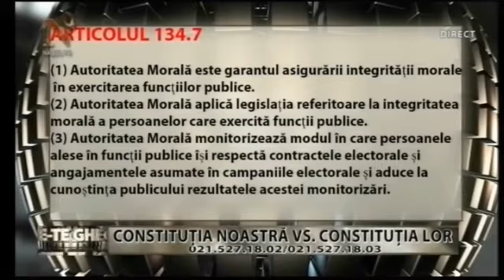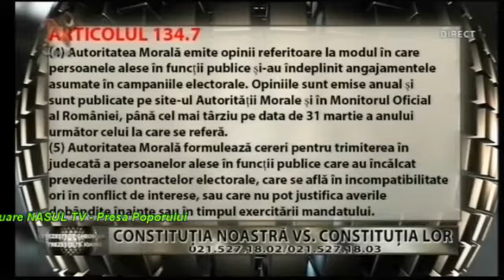Revoluția Constituției 33 - la Nașul TV (15.04.2014)